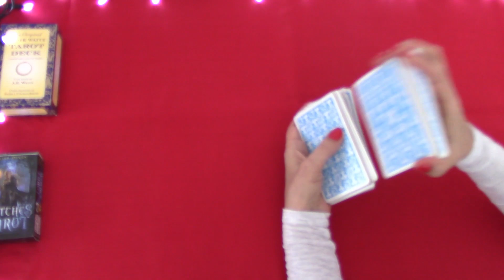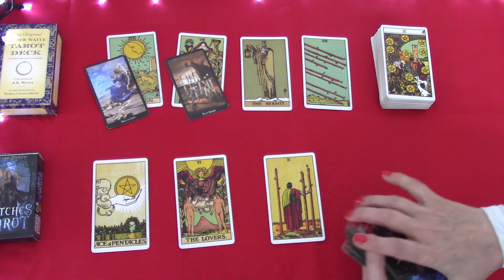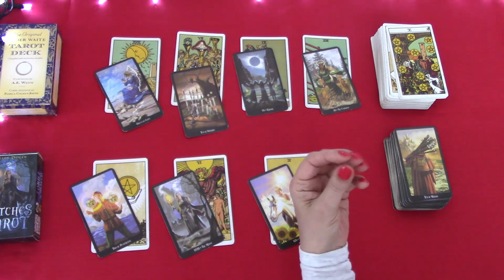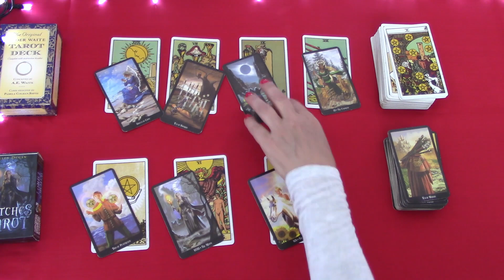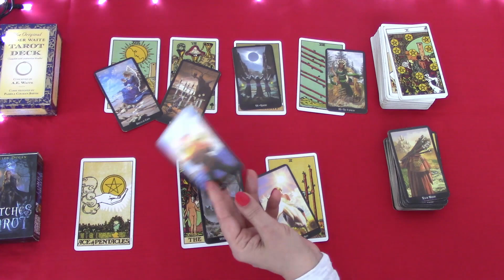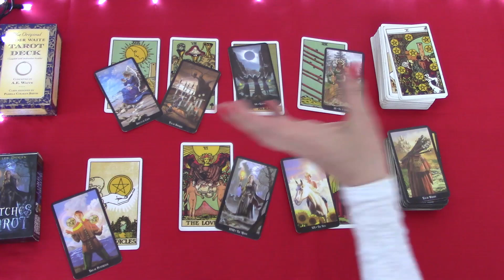TAURUS AND JUST WHEN YOU MADE YOUR DECISION, A NEW POSSIBILITY APPEARED | 2ND TO 8TH JAN 2023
Three cards dominated this week: Star, Five of Wands and Eight of Cups. It suggests that we are ready to leave the past behind us, to look to the future with joy. Even if we feel inexperienced, perhaps unprepared, we can still greet the new year with optimism. Enjoy,M.